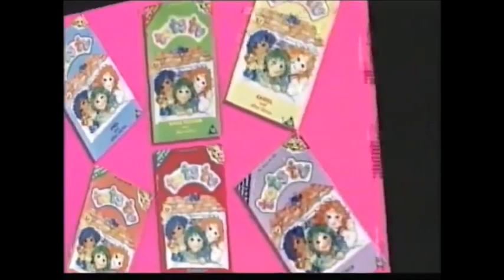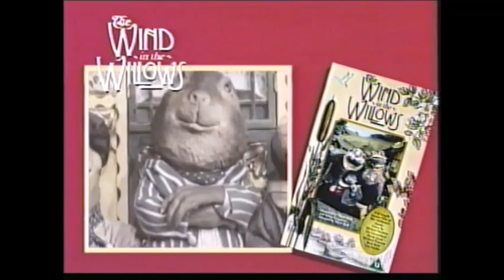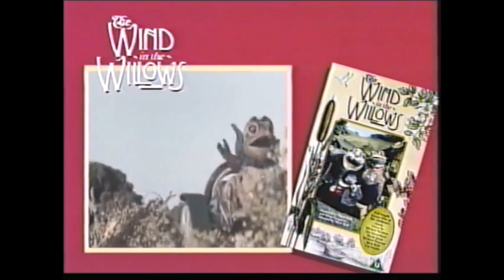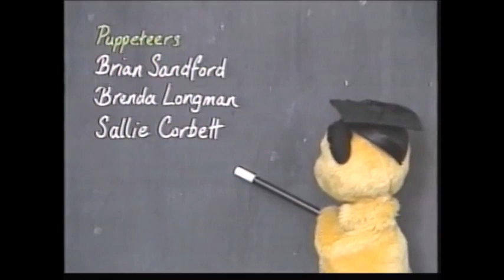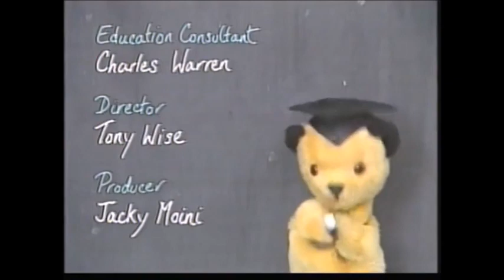Start and End of Learn with Sooty - How Things Work Simple Science UK VHS (1994) - Re-release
Here is the start and end of Learn with Sooty - How Things Work Simple Science UK VHS. This was originally released in 1989 by Thames Video but this one is a re-release from 1994 with VCI.